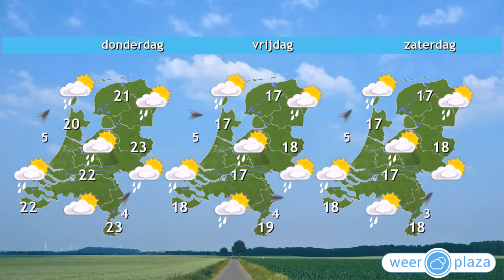Weerbericht dinsdagochtend: Zon in oosten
Vooral in het oosten schijnt de zon, in het westen komt wat meer bewolking voor, met in het zuidwesten een kleine kans op een spatje regen. Het wordt 19 tot 21 graden. Er waait een matige tot vrij krachtige zuidenwind. Morgen is het aanvankelijk bewolkt met soms ook wat regen. In de loop van de dag wordt het droog en breekt van het westen uit de zon door. Het wordt 19 tot 23 graden. Vanaf donderdag is het wisselvalliger, met vooral op donderdag vrij veel wind.